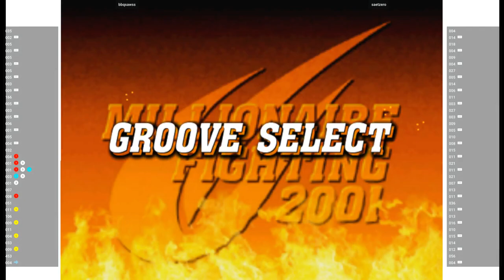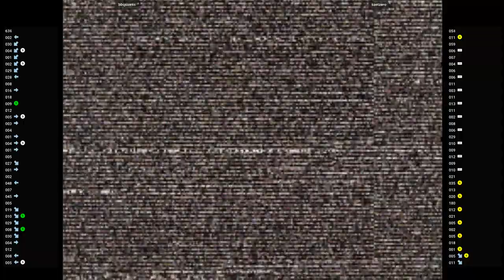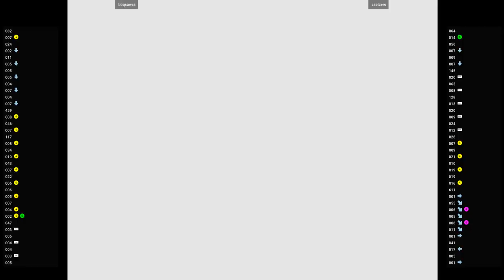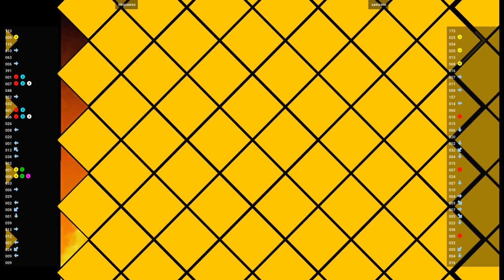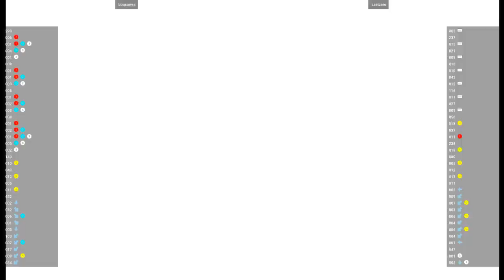CVS2 🕹 bbqsawss VS saetzero